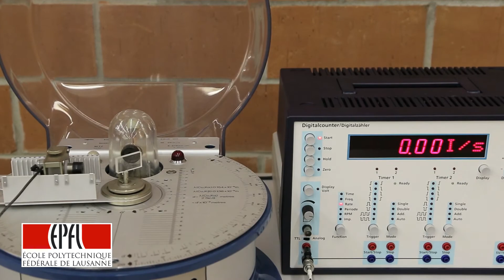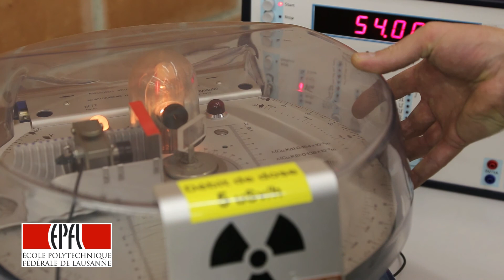627 Effet Compton - 627 Compton Effect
Expérience de mécanique réalisée à l’École Polytechnique Fédérale de Lausanne

On mesure à l'aide du compteur GM le rayonnement du tube à rayon X en mettant l'absorbeur à deux endroits différents. On note alors un changement dans le nombre d'impact par seconde comptabilisé par le détecteur.